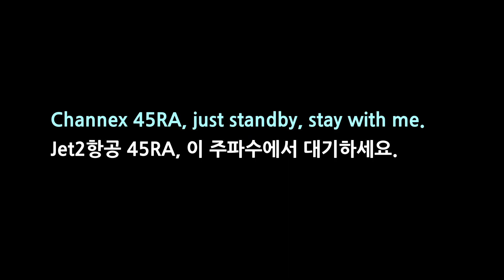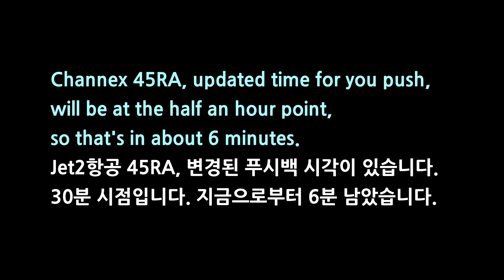영국에서 비행허가 받기 (ft. 푸시백 지연)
허가관제(Delivery)는 단순히 허가만 주는 것이 아니라
푸시백 시간 관리도 하는데요,
동시간대 같은 목적지로 향하는 비행기가 많으면 푸시백도 지연을 먹습니다... ㅠㅠ
브리스톨 공항에서 테네리페로 향하는 비행편은 많지 않았지만, 다른 공항에서 테네리페로 향하는 비행기들이 많아서 지연되었습니다.